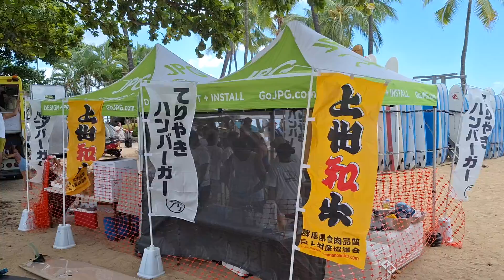@Hawaii🌺🇺🇸Waikiki beach, Honolulu ຫາດຊາຍໄວກີ້ກີ້, ໂຮໂນລູລູ, ชายหาดไวกื้กื้, โฮโนลูลู,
@Hawaii🌺🇺🇸Travel America 2023. Walking around in Waikiki beach , Honolulu
ທ່ອງທ່ຽວ ອາເມຣິກາ 2023. ຍ່າງຫລິ້ນໃນຫາດຊາຍ ໄວກີ້ກີ້, ເມືອງ ໂຮໂນລູ້ລູ້
ท่องเที่ยว อเมริกา 2023. เดินเที่ยวใน ชายหาด ไวกื้กื้, เมีอง โฮโนลู้ลู้